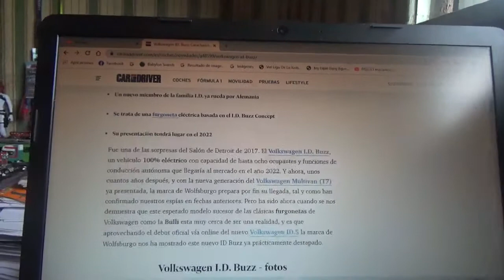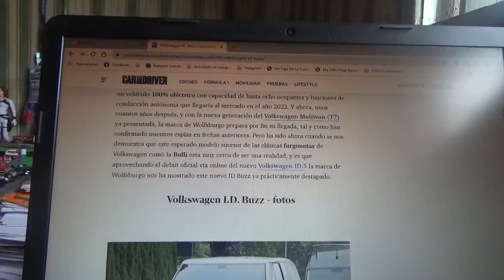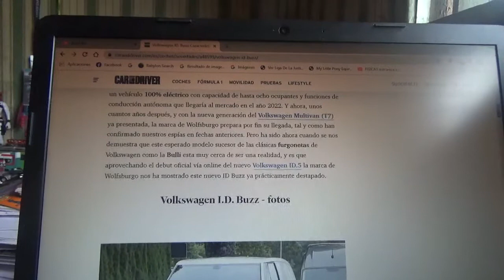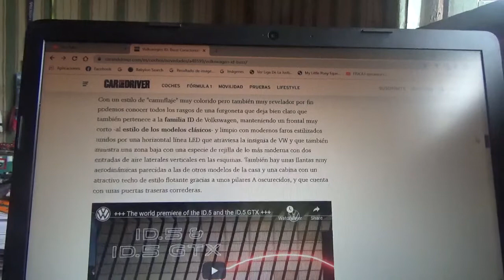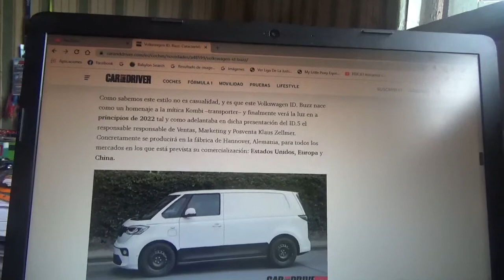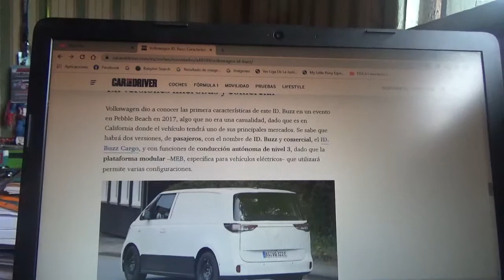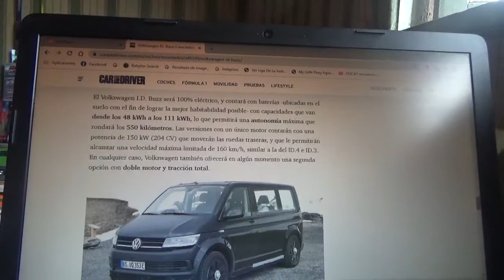Volkswagen ID Buzz nueva información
Aquí les vuelvo a mencionar a la nueva furgoneta totalmente eléctrica de la marca automotriz con cuartel general domiciliado en Wolsburgo que está próxima a ser lanzado para el mercado